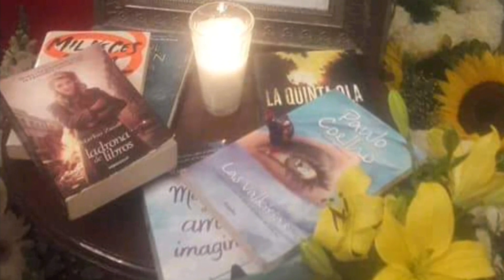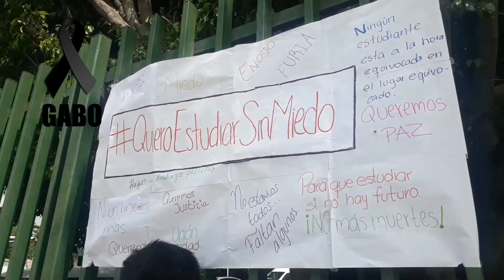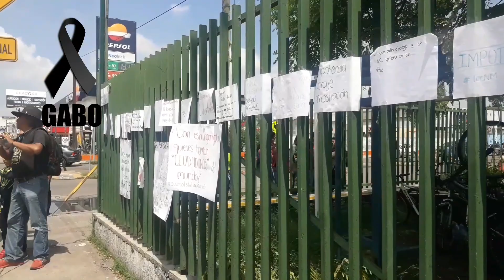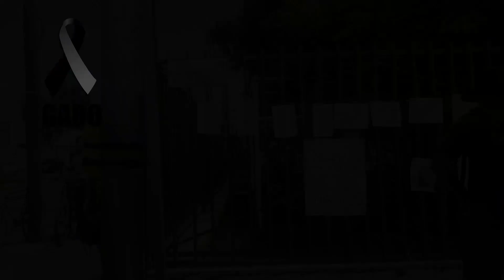Estudiantes del ITCelaya se manifiestan en contra de la inseguridad que se vive en Celaya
ESTUDIANTES DEL ITCelaya SE MANIFESTARON ESTE DIA 1 DE OCTUBRE EN AV. TECNOLOGICO DE CELAYA, GTO., PARA EXIGIR AL GOBIERNO DE ESTA CIUDAD SEGURIDAD YA QUE NUEVAMENTE UN ESTUDIANTE DE ESTA INSTITUCION FUE VICTIMA DE LA DELINCUENCIA QUE VIVIMOS DIA CON DIA EN NUESTRA CIUDAD CAJETA.
ESTE ES UN PEQUEÑO HOMENAJE A ESTE ESTUDIANTE QUE GRACIAS A LA INSEGURIDAD DE ESTA CIUDAD Y DEL GOBIERNO DE ELVIRA PANIAGUA, PERDIO LA VIDA, DESCANCE EN PAZ GABRIEL LUNA IBARRA.